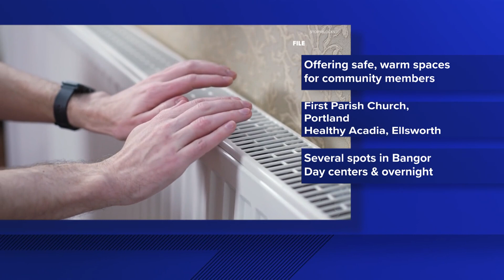Warming centers open across Maine for those in need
Several warming centers are open across the state for those in need.